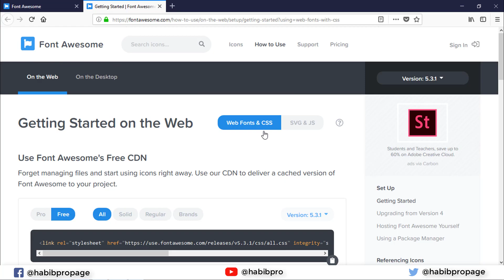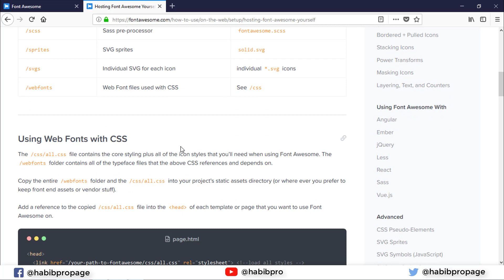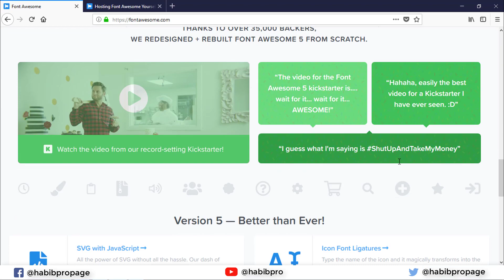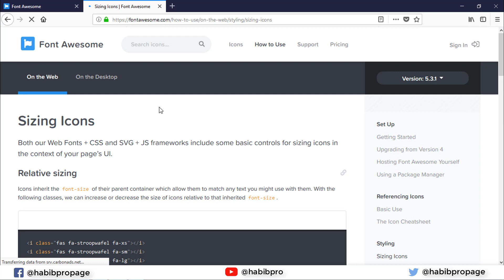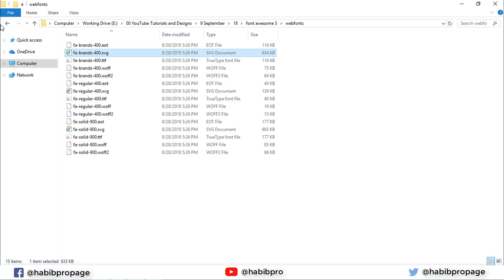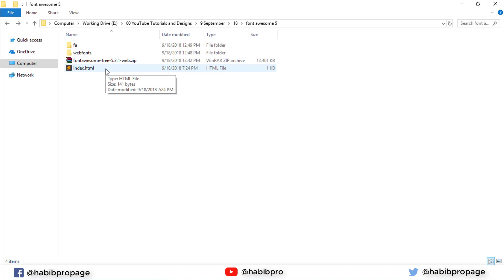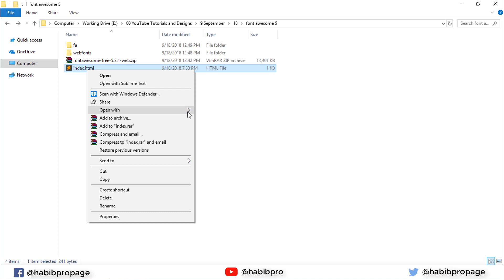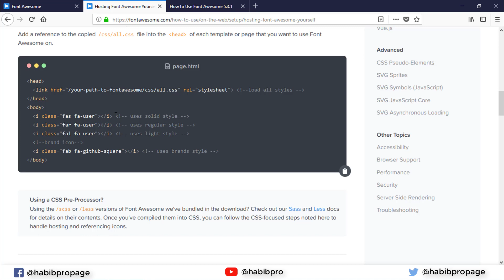How to fix Font Awesome 5 (Icon not showing *easy way*)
This Video is About Font Awesome 5  Problem fix (Right way).

একটা প্রশ্ন সবসময় পাই সেটা হলো ফন্ট অসাম এর লেটেস্ট ভার্সন ৫.৩ কিভাবে ব্যবহার করবো? আজকে এই ভিডিওর মধ্যে আমি সেই প্রশ্নের উত্তর দিয়ে দিয়েছি এখন আপনি ফন্ট অসাম এর যেকোন ভার্সন ব্যবহার করতে পারবেন।